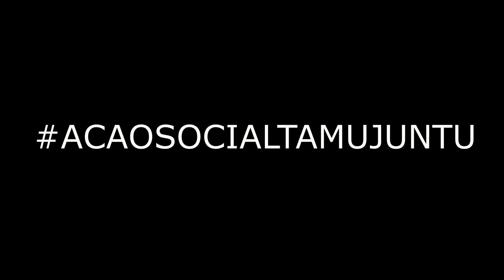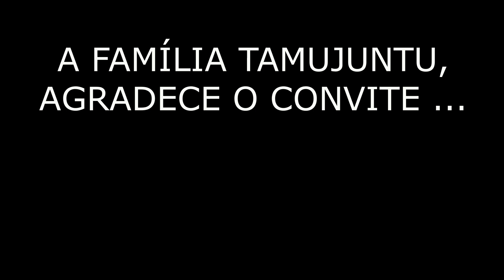15-04-2023 Confraternização Amigos do Sítio - SP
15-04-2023 Confraternização Amigos do Sítio - SP